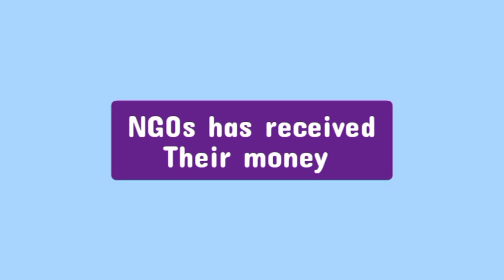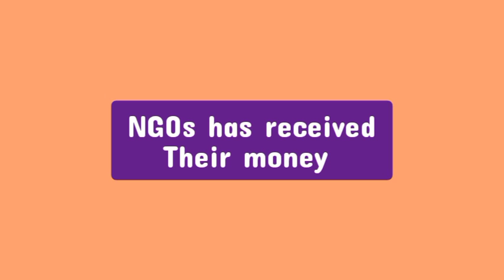NGOs have received Their money 💲💰 - more updates are coming to prove this phone call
more updates are coming to prove this phone call